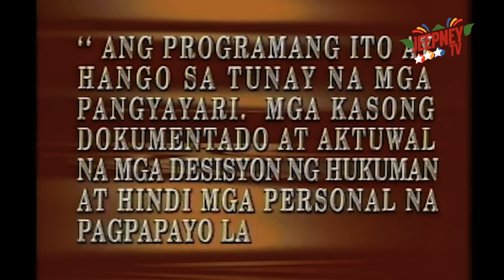Ipaglaban Mo: Ulupong feat. Julio Diaz (Full Episode 105) | Jeepney TV